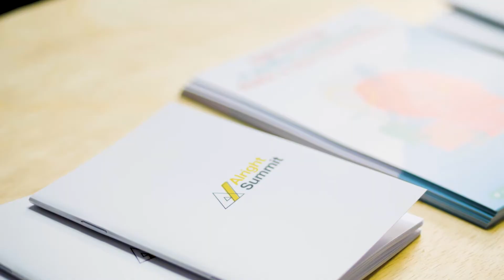Alright Summit 2018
Vídeo case do Alright Summit 2018